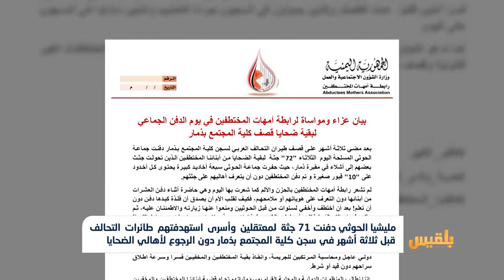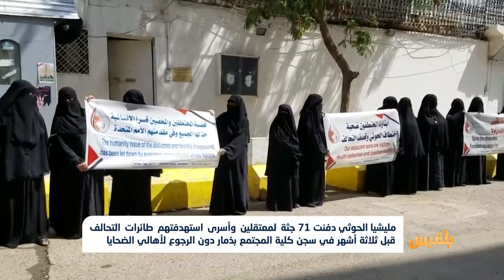رابطة أمهات المختطفين ترفض دفن الضحايا دون السماح لأهاليهم بالتعرف عليهم | تقرير: محمد اللطيفي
مصادر طبية قالت إن مليشيا الحوثي دفنت 71 جثة لمعتقلين وأسرى استهدفتهم طائرات التحالف قبل 3 أشهر في سجن كلية المجتمع بذمار.
وذكرت المصادر، أن الجثث التي كانت في ثلاجة المستشفى طوال هذه المدة، جرى دفنها في مقبرة العمودي وسط مدينة ذمار...